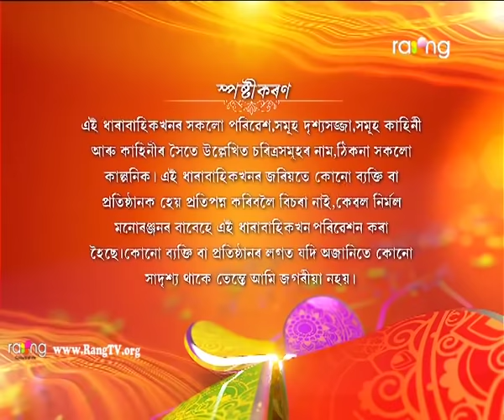Bindaas- বিন্দাছ | 14th Jan 2019 | Full Episode | Episode No 01